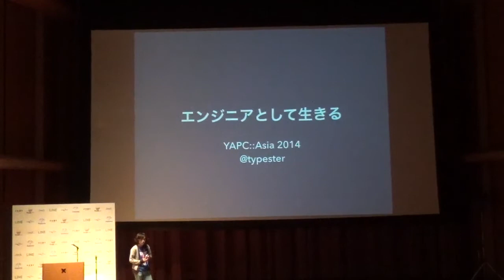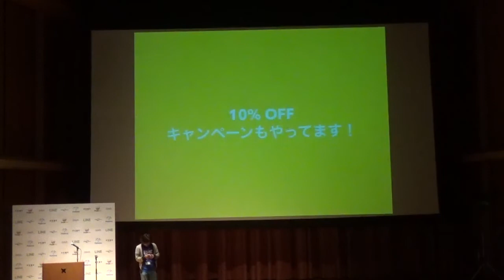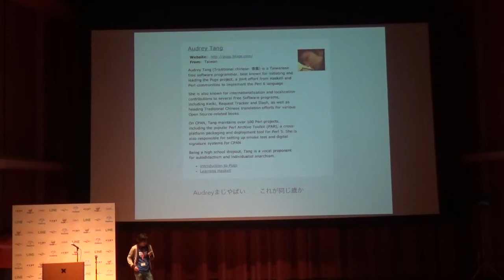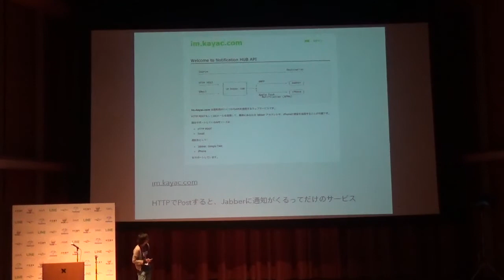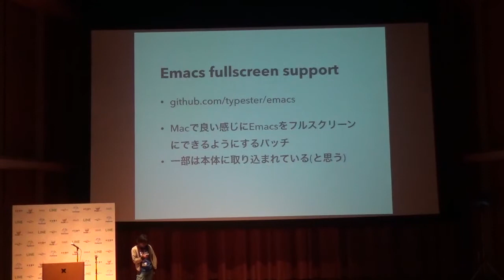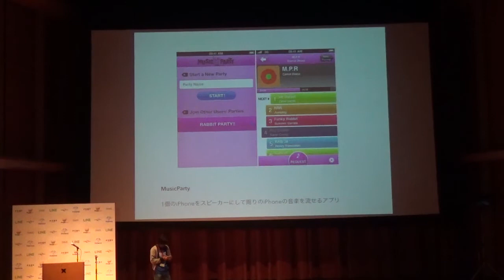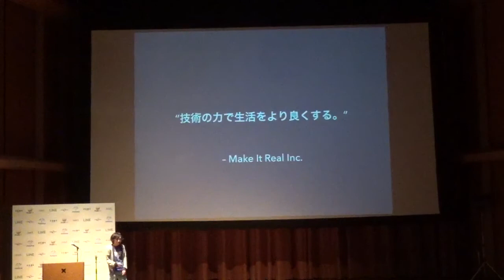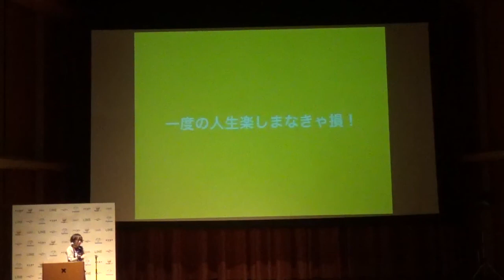キーノート / エンジニアとして生きる / Daisuke Murase